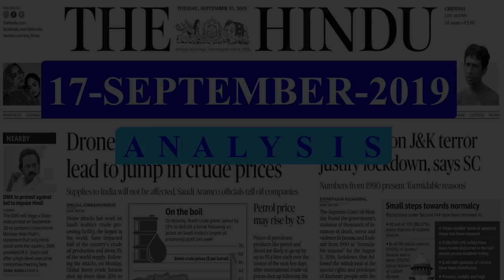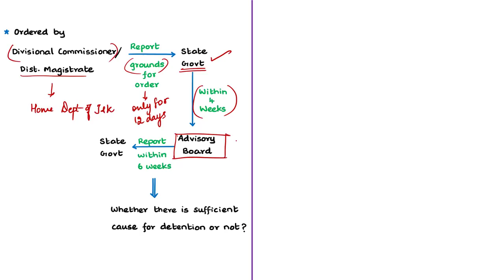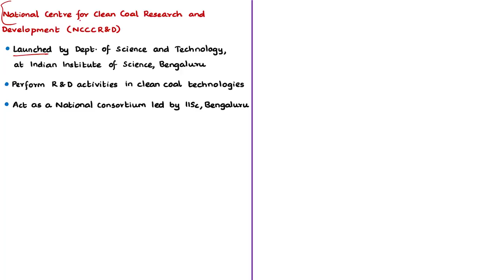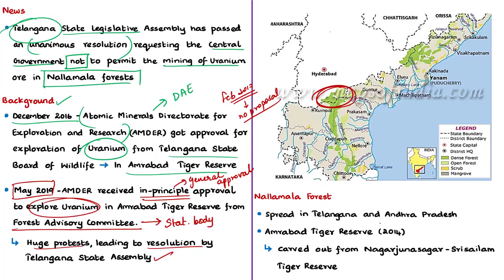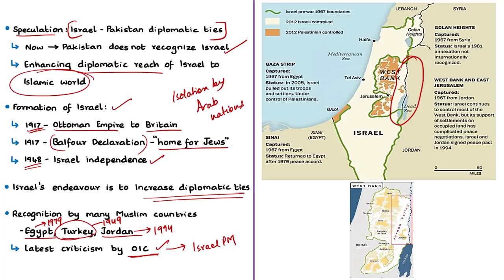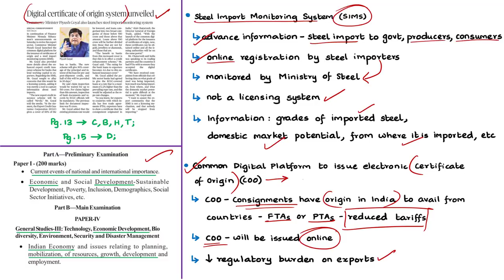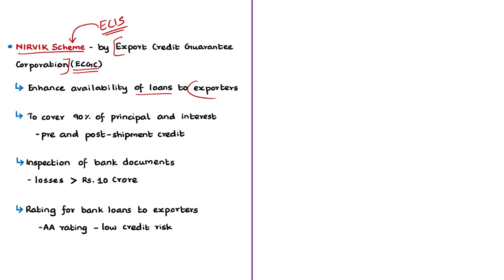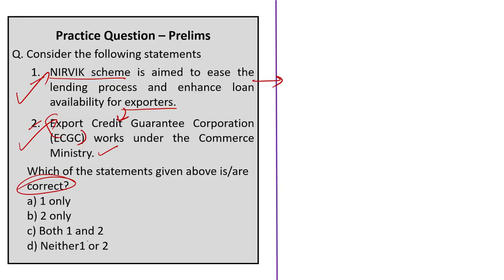The Hindu News Analysis | 17th September 2019 | Daily Current Affairs - UPSC Mains 2019-Prelims 2020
Handwritten Notes convenient for printing:
1. Farooq Abdullah detained under PSA, his house declared a jail – 00:41
2. Centre for clean coal research launched – 10:52
3. Unanimous resolution against uranium mining – 17:02
4. Israel, Pakistan ties a bridge too far? (Editorial) – 26:34
5. Digital certificate of origin system unveiled – 39:15
6. Practice cum Revision – MCQs – 45:43
Important topics such as JandKPublicSafetyAct CleanCoal UraniumMining NIRVIKscheme IsraelRelations CertificateOfOrigin SteelImportMonitoringSystem are vividly discussed in UPSC Perspective in this video.